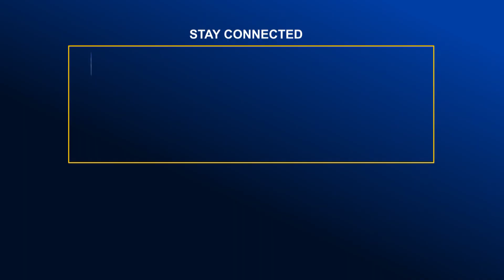দিনাজপুরে ভুট্টা বোঝাই ট্রাকে আ.গু.ন দিল দু.র্বৃ.ত্তরা | Global Television